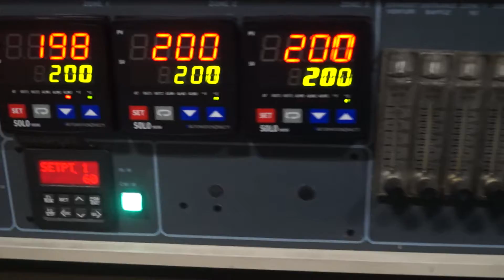RTC LA-306 SN 1306039101 200°C Testing